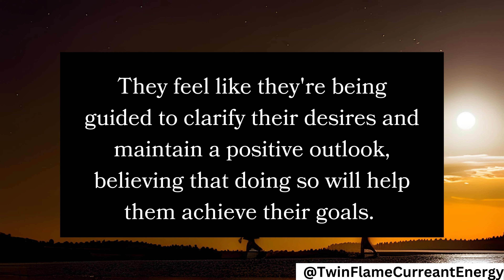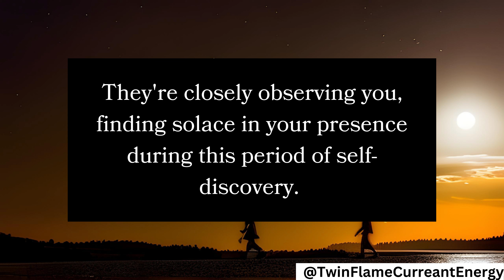Twin Flame Reading Today | Twin Flame Channeled Messages from your person | DM to DF Message Today